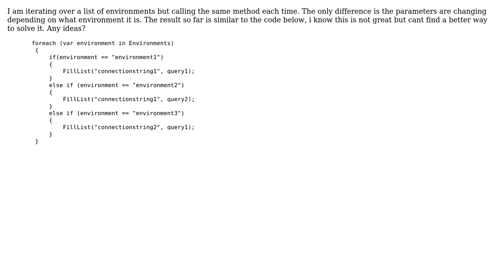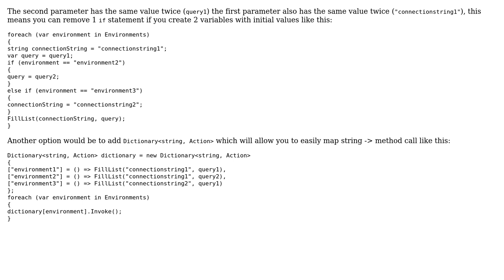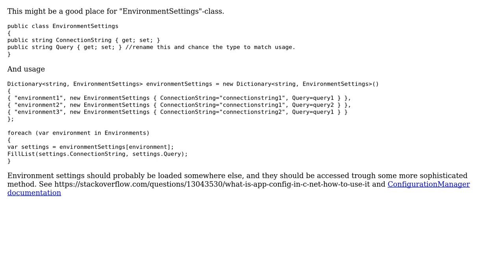Code Review: Iterating through list and calling method with different parameters for each item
With thanks & praise to God, and with thanks to the many people who have made this project possible! | Content (except music & images) licensed under CC BY-SA | Music | Images & others | With thanks to user Jordan Sanderson user janos user Hekku2 user Denis and the Stack Exchange Network Trademarks are property of their respective owners. You are responsible for your own actions.